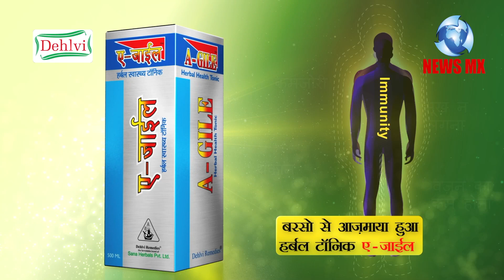रोहित सरदाना के खिलाफ दिल्ली के जामिया नगर में शिकायत दर्ज-COMPLAIN REGISTERED AGAINST ROHIT SARDANA